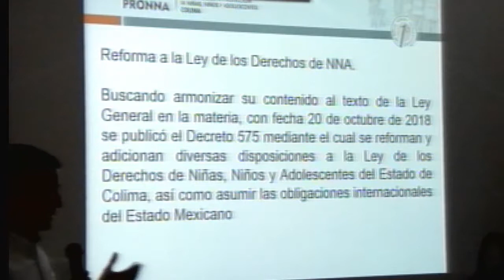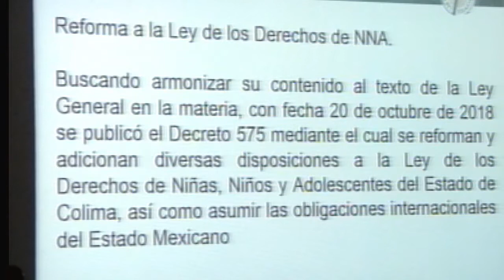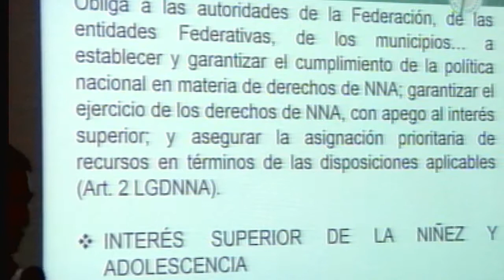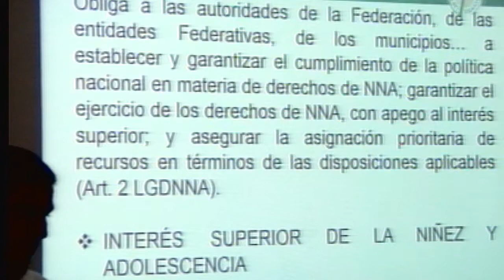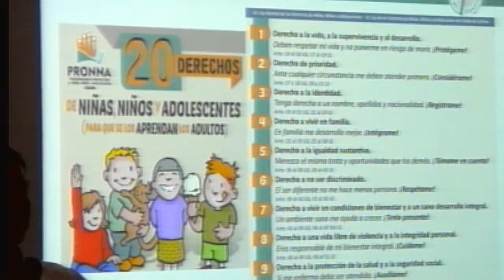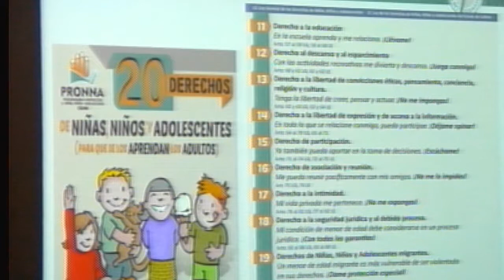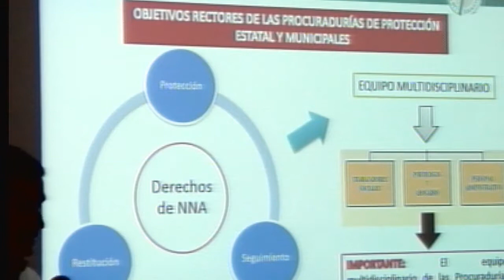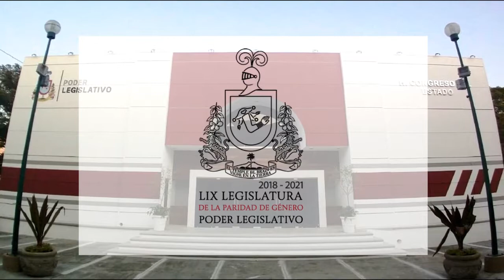Reunión con Ayuntamientos para ver la de las procuradurías de la defensa del menor.